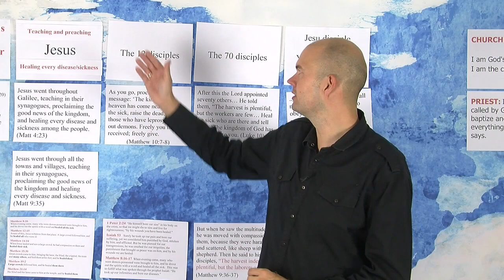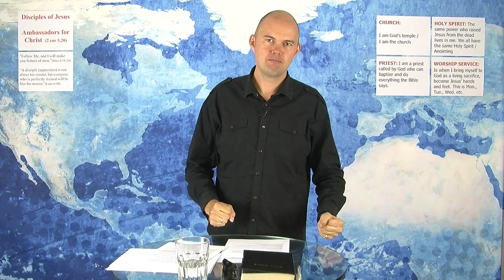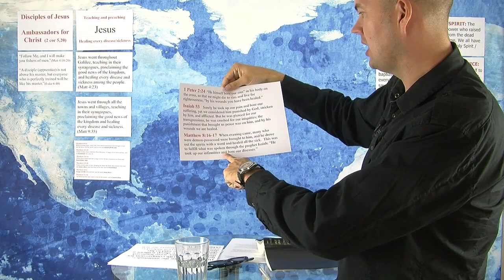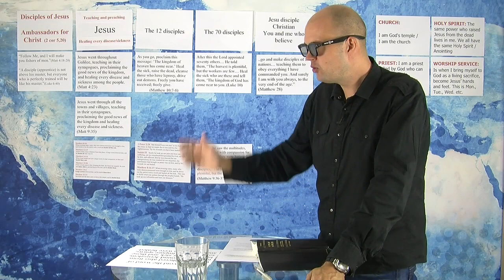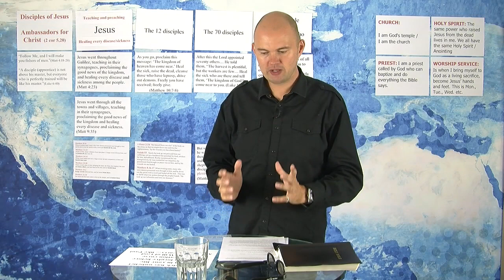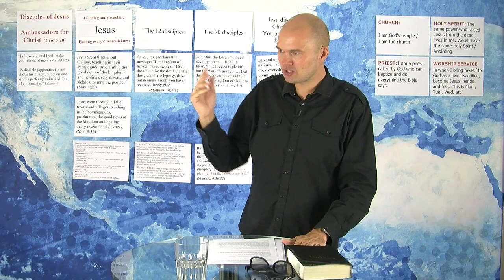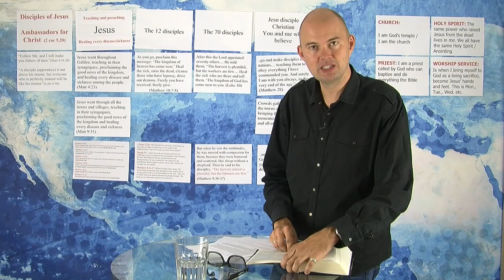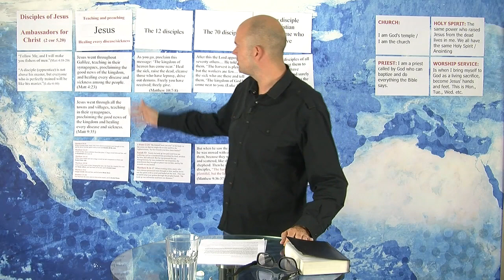Lesson 5 - Preach and Heal - Pioneer School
Here is an important teaching that reveals how far the churches have come away from the call Jesus gave us.
The Bible makes it clear that Jesus paid the price not only so that we can be forgiven of our sins, but also so that people can be healed. Therefore, he called his disciples to both preach the gospel and heal the sick. We who are disciples of Jesus today should therefore also do the same. This will become clear to you in this teaching about healing.